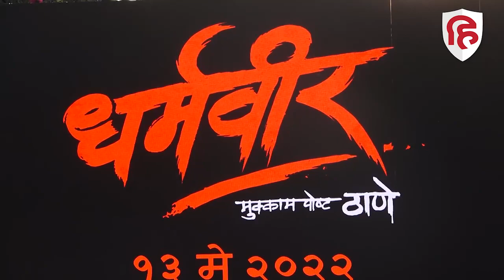Salman Khan ने स्टेज पर जूते उतारकर इस शख्स को दी श्रद्धांजलि, मिल रही तारीफें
सलमान खान का एक वीडियो सोशल मीडिया पर वायरल हो रहा है. जिसमें वह किसी को सम्मान देने के लिए स्टेज पर अपने जूते उतारते नजर आ रहे हैं। सलमान का किसी का इस तरह से सम्मान करता देख उनके फैंस बेहद खुश हो गए हैं. वह उनकी खूब तारीफ कर रहे हैं।